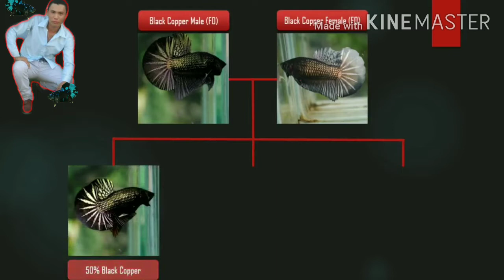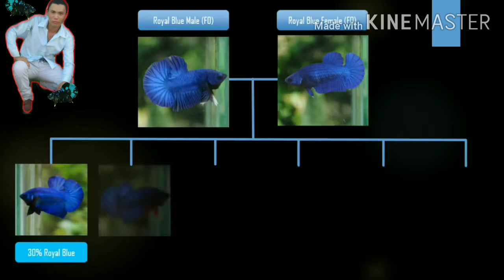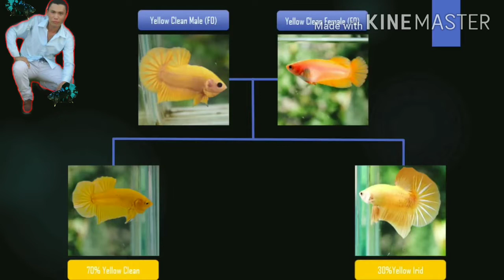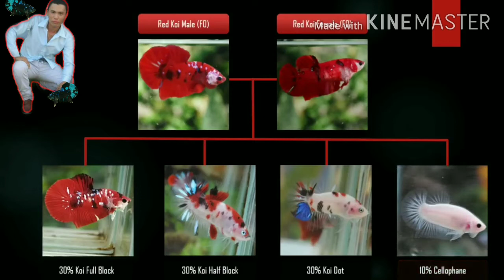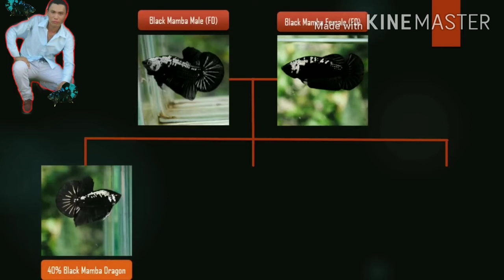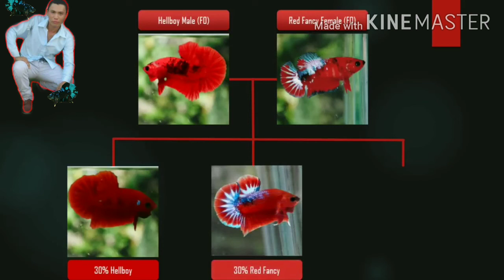Tiên đoán cá con từ cha vs mẹ cho những anh em mới tập chơi Betta-Part 1( Nguồn Bettas Indonesia)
Mới người chỉ được 1 bình luận
VD: Mã số dự đoán  sđt , họ và tên , địa chỉ cụ thể
Bắt đầu Mini Game Tuần sau 8h sáng T7 và kết thúc 20h tối CN hàng tuần .

Công bố kết quả ngày 8h ngày hôm sau
Mini game hàng tuần điều có nhé các bạn , chúc các bạn vui vẻ và thành công .
Tuần sau bắt đầu mini game nhé
Like và chia sẻ video để ủng hộ kênh Việt Vương Betta nhé các bạn.
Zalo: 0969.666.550